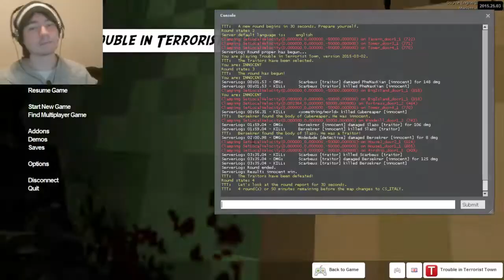Trouble in Terrorist Town - Beany Streams - Totally not the Terrorist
Export of a Twitch stream in which me and a bunch of pals exclaim that we're not the terrorist a bunch of times and then shoot things.

Trouble in Terrorist Town is a fun multiplayer game in which players must find the traitors amongst them and kill them before they themselves are slaughtered.